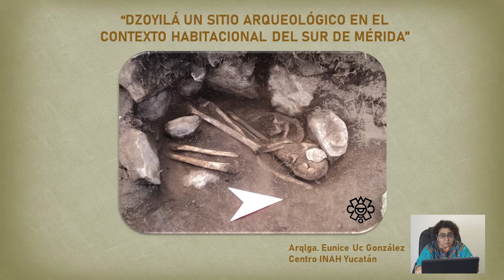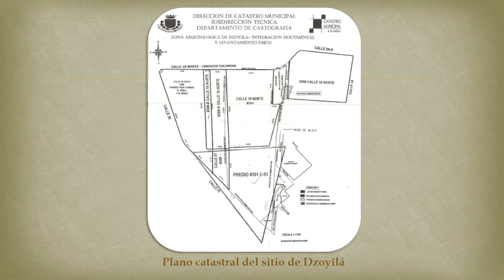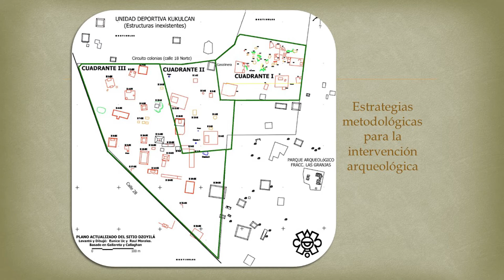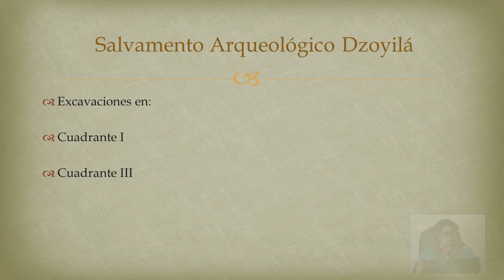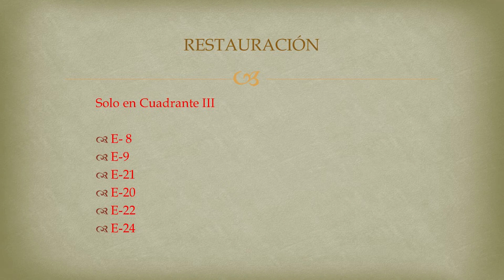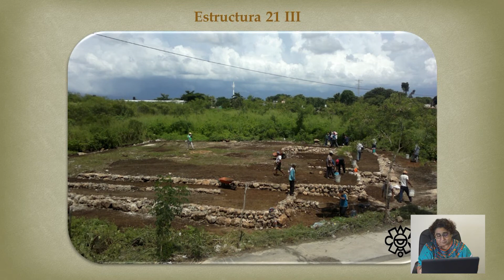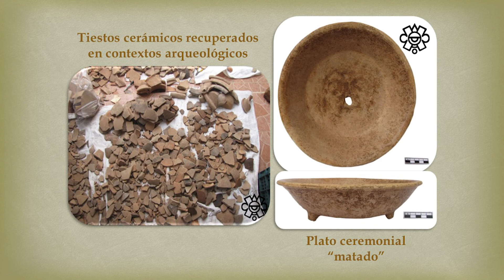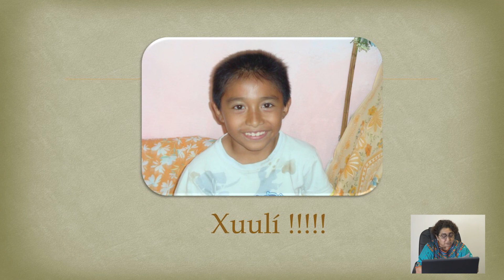Dzoyilá un sitio arqueológico en el contexto habitacional del sur de Mérida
La Mtra. Eunice Uc nos expone los descubrimientos y conclusiones derivados de su intervención arqueológica en el Sitio Dzoyilá, develando la historia que subyace oculta en el paisaje citadino actual.